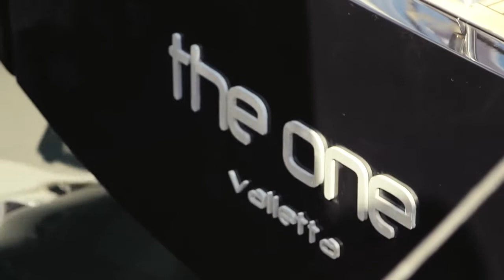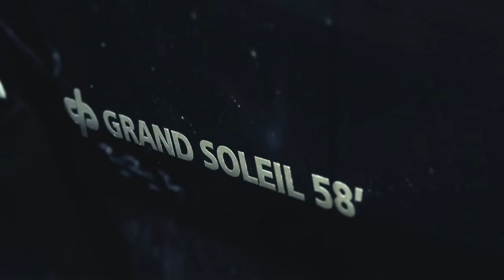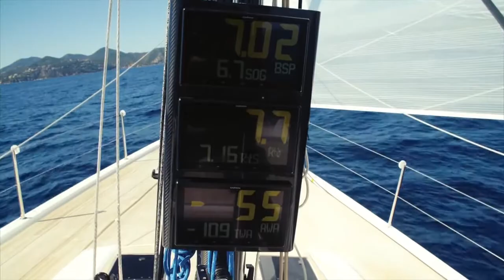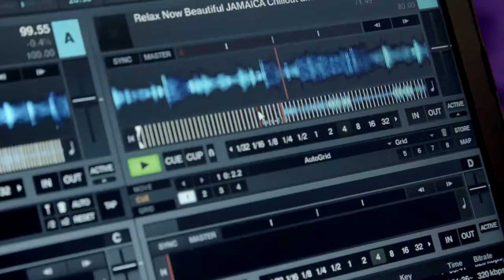Grand Soleil GS 58 Performance / World Premiere Luxury Sailing Cruiser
Grand Soleil GS 58 Performance / World Premiere